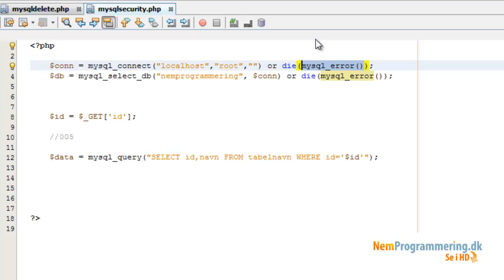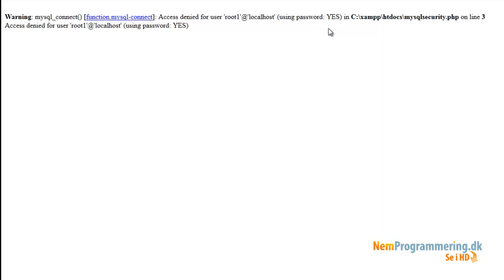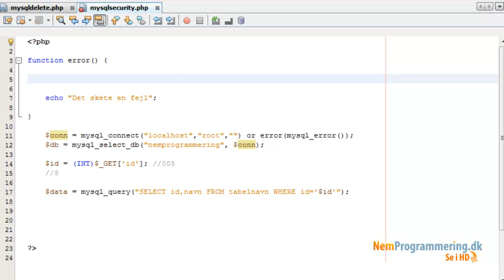MySQL og PHP kursus- #9 Video tutorial - Sikkerhed i MySQL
Dette er en af mange videoer fra serien MySQL, som du finder på